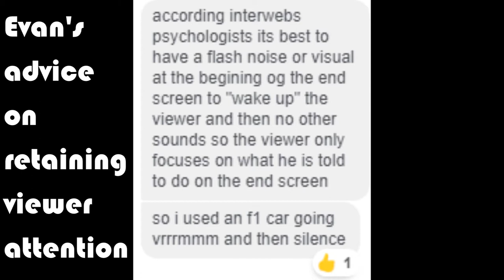The Outtakes #1 Daniel Ricciardo Ferrari Rumor - Crash Helmet F1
Daniel Ricciardo reveals talks and opens up on Ferrari pre-contract deal and we lost our shit at Crash Hemet F1.

DANIEL RICCIARDO says he has only had contract talks with Red Bull and has no exclusivity deal in place with Ferrari.
By JAMES GRAY
PUBLISHED: 13:58, Thu, Apr 26, 2018 | UPDATED: 14:10, Thu, Apr 26, 2018

1

0
Daniel RicciardoGETTY

Daniel Ricciardo appears willing to stay at Red Bull - if they are competitive
Ricciardo has been in the Red Bull set-up since arriving in F1 back in 2011, eventually graduating into the senior team in 2014, bagging three race wins in his first season.

The Australian has failed to rack up multiple wins in any season since then and with his current deal set to expire at the end of the year, the 28-year-old is keen to make sure he is in a car that can challenge at the front of the grid when 2019 comes around.

Ricciardo’s stock rose further two weeks ago when he produced the drive of the season to slice through the field and take Chinese Grand Prix victory.Things got a little giddy in the Crash Helmet studio the other evening.. just watch and find out.

0xE07d6C44B0d39A8a7f11A6Ff89C2014a4dd23929